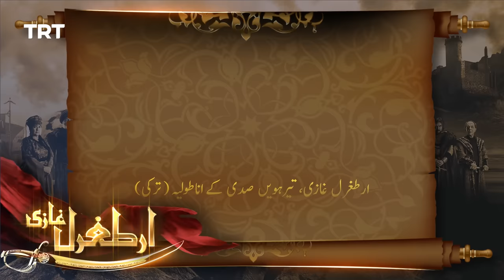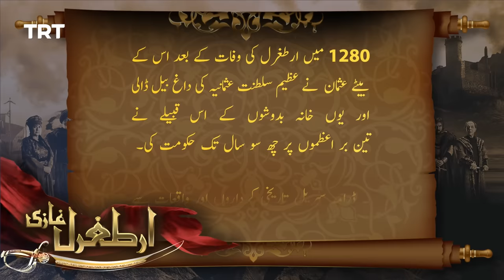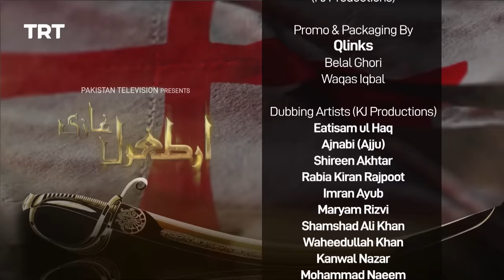Ertugrul Ghazi Urdu | Episode 100 | Season 2